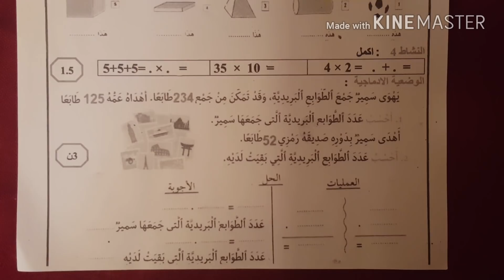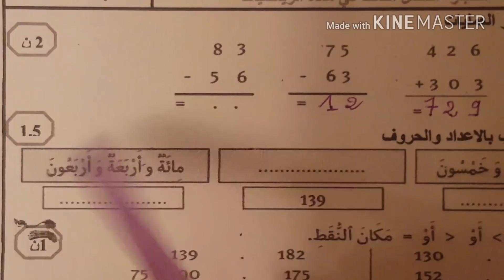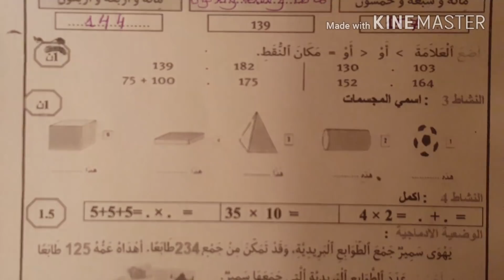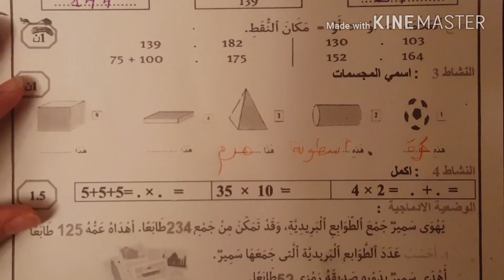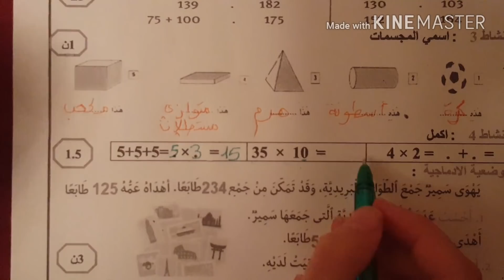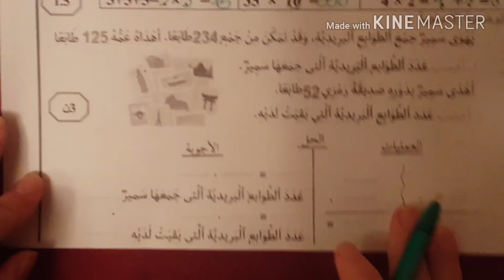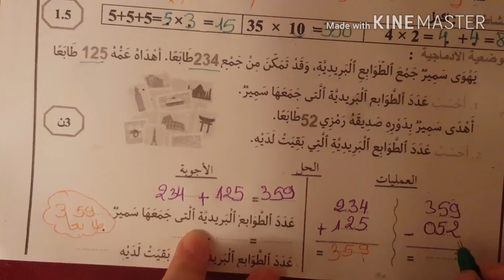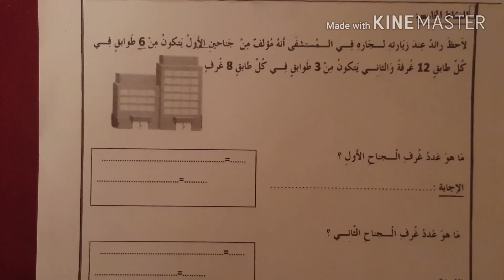اختبار الفصل الثالث في مادة الرياضيات للسنة الثانية ابتدائي الجيل الثاني